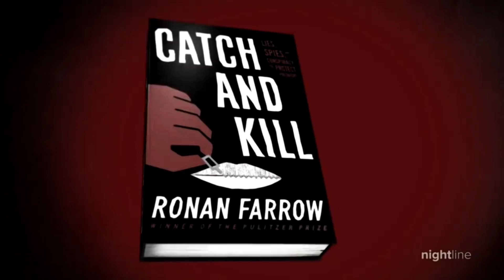Monda_RAINEWS24_RONAN_FARROW